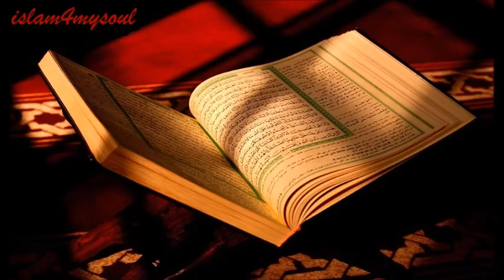الشيخ سعود الشريم سورة آل عمران 003 Quran Saud Al-Shuraim surah al imran